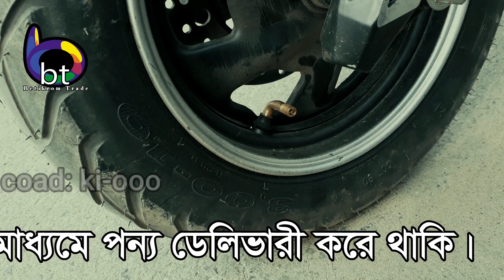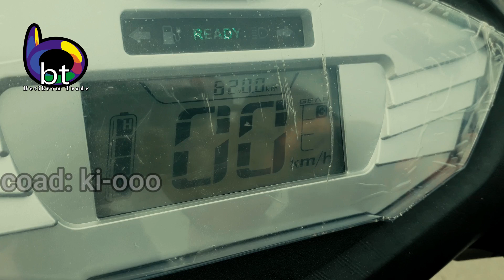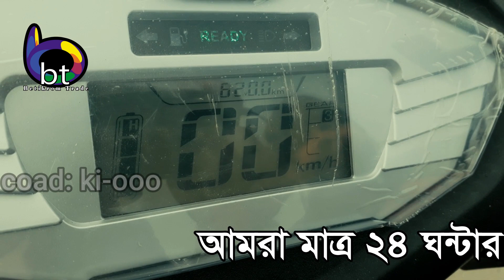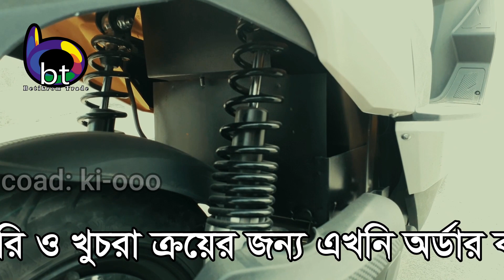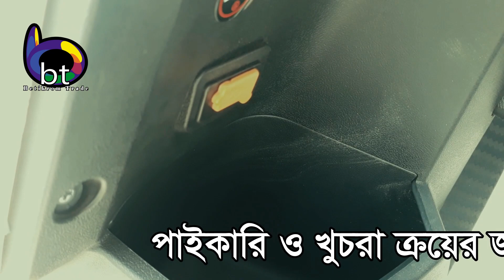Scooter Review In Bangladesh l ব্যাটারী চালিত স্কুটার l Eagle Electric Scooter 2021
এই সাইকেলের বিস্তারিত জানতে ভিডিওটি দেখুন,পন্য হাতে পেয়ে টাকা পরিশোধের দারুণ সুযোগ।

কেন ৮০ সিসি বা ১০০ সিসি বাইক না কিনে ইলেকট্রিক বাইক কিনবেন?🏍🏍🏍
***সাশ্রয়ী মুল্যে সর্বাধিক সুবিধা***
***অসহ্য জ্যামে সহজে বহন যোগ্য একমাত্র ব্যাক্তিগত বাহন***
***যে কোনো স্থানে সার্ভিসিং সুবিধা***
***গুনগত মান সম্পন্ন ইলেকট্রিক পার্টস সম্বলিত অধিক শক্তিশালী ***
***১ নং গ্রেডের  এম এস + প্লাষ্টিক  বডি***
***স্বল্প খরচে মোটর সাইকেলের গতি ও মাইলেজ
***আকর্ষণীয় মডেল ও ডিজাইনের ফ্যাশনেবল সাইকেল***
***ড্রাইভিং লাইসেন্স বিহীন একমাত্র ব্যাক্তিগত বাহন***
বাংলাদেশে একমাত্র পণ্য যেটি সবথেকে কম মুল্যে আপনাকে দিবে বাইকের অনুভুতি, প্রকৃতির ছোঁয়া, ও যান্ত্রিক জীবন থেকে কিছুটা সময়ের জন্য মুক্তি।
1000 ওয়াট মোটর ও 60 ভোল্ট 20 আম্পিয়ার ব্যাটারি ক্ষমতা সম্পন্ন ইউনিক অটো সাইকেল এখন অনলাইন মার্কেট  Betikrom Trade তে পাওয়া যাচ্ছে।
আর নয় দোকানে দোকানে ঘুরাঘুরি। নিজের ঘরে বসে এখন নিজের বাইকটি ক্রয় করুন ২ মিনিটের মধ্যে।

দেশের যে কোনো প্রান্ত থেকে অল্পকিছু টাকা দিয়ে বুকিং করার পর কন্ডিশনে  ২৪-৪৮ ঘন্টার মধ্যে আপনার দোরগোঁড়ায় পৌঁছে যাবে আপনার পছন্দের ইলেকট্রিক বাইক।
তাই পন্য  হাতে পেয়ে টাকা পরিশোধের দারুণ সুযোগ।

অতএব আর দেরী নয়। আজই অর্ডার করুন আপনার পছন্দের ইউনিক অটো বাইসাইকেল  এবং শুরু করে দিন আপনার বিজনেস ও আধুনিক বাহন।

Description
No Return Policy after Delivered
MRP Price :   tk 75000/=
Frame - ms steel & plastic body
Type: Electric Smart Scooty
Motor Power: 1000w
Motor Type: 1000w*60v Brushless Motor
Color: White
Tire Size: 3.00x3-10
Battery: lithiamion (60v, 20Ah)
Net Weight: ---120 kg
Speed: 60--70  kph
Mileage: Maximum 60-70 per single charge km

অটো সাইকেল Electric bicycle এর জন্য আমাদের সাথে যোগাযোগ করতে পারেন
মোবাইল- 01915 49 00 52 নাম্বারে।

অন্যান্ন কয়েকটি পোডক্ট এর রিভিউ

People want others to fail because that is human nature.  People will not gloat about success.  They will gloat about failure.  It’s just the fact of life.

*** ANTI-PIRACY WARNING ***

This content is Copyright to Betikrom Tv. Legal action will be taken against those who violate the copyright of the following material presented!

Thanks
Ananta Enam
Betikrom Trade